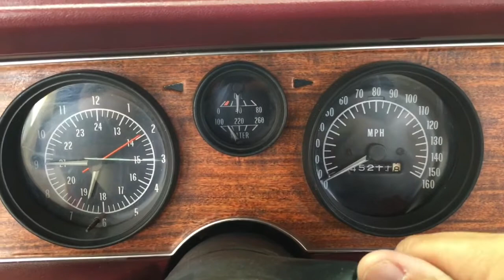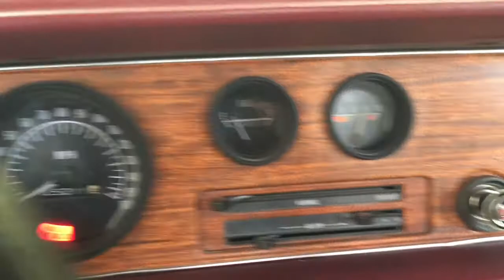1974 Pontiac Formula 400 from Rev Up Motors